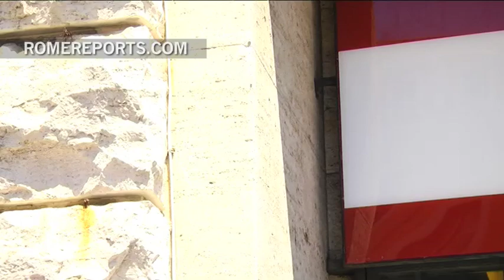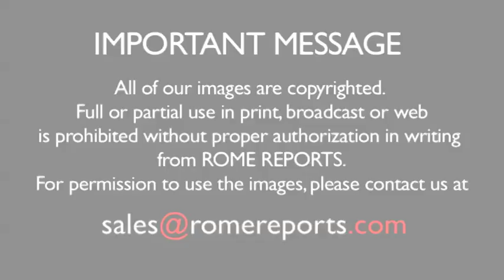'Silver Fish' prize awarded to best Catholic film of the Year